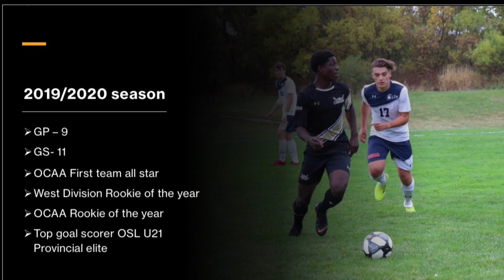Jonathan Monney 2019/2020 Highlights